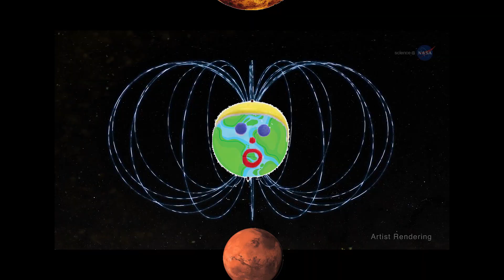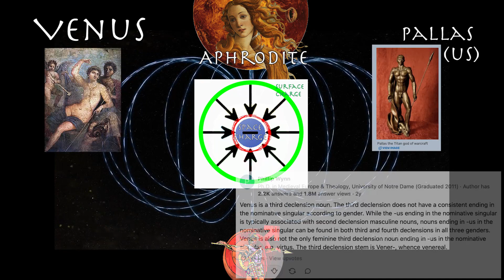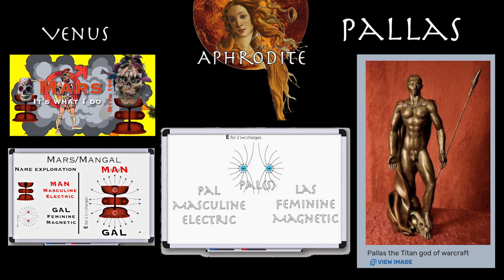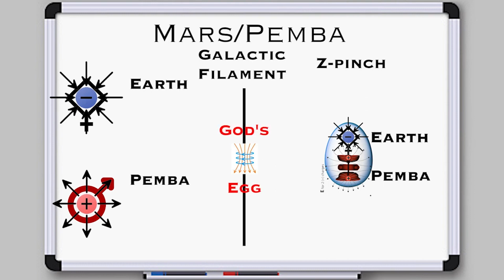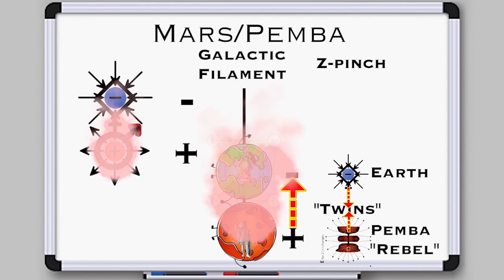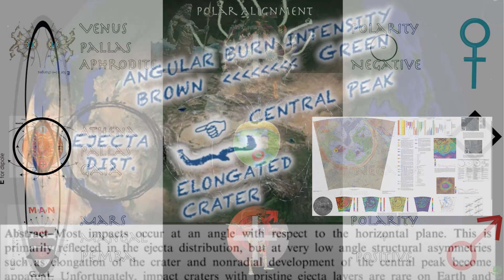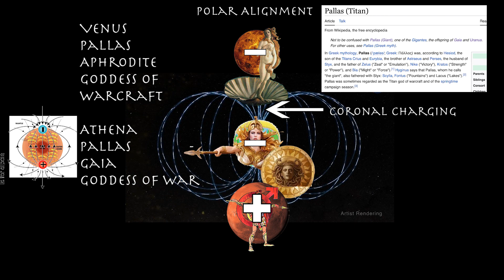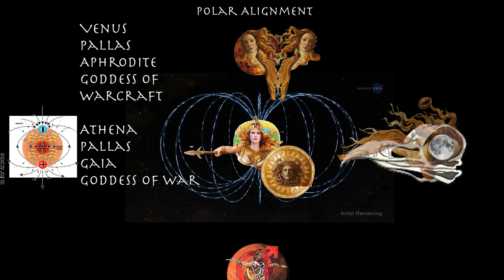Mythology 109: Venus the Pallas~ Dazed and Confused (An Aphrodite Exploration)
This video will explore the electret planetary thesis of Electric Universe Researcher Andy Hall as a basis for deciphering the information encoded in the mythology.  This interpretation does not represent Andy Halls electret thesis but rather borrows from his larger picture.  The following is the merger of mythology and science.

I want to start by clearing the air around the Dazed and Confused state of our subject today, Venus, also known as Pallas and Aphrodite in Greek and Roman mythology.  You see, the confusion comes from the fact that several other characters in Greek mythology also go by the name Pallas and most of them are males.  There’s the Male Giant Pallas, and then there is the Male Titan Pallas who is the God of Warcraft.  To further the distress, Wikipedia makes note that we should not confuse these two male characters as the same one either.  And yet Pallas the Giant, Pallas the Titan, and Pallas the little girl that grew up with Athena, are all the same character and their stories are describing the same event.  We know this because all the Pallas come from a lineage of mother Gaia - meaning the material to form a proto-Venus came from the surface of the earth.